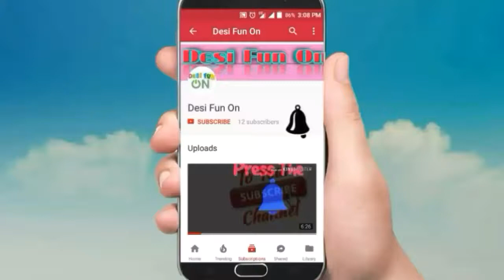little boy!!funny songs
the homework song

funny song hindi

funny song list

i got a pea

please don't pee in the pool

funny pop songs

there's a cow in my soup

funny song download in hindi